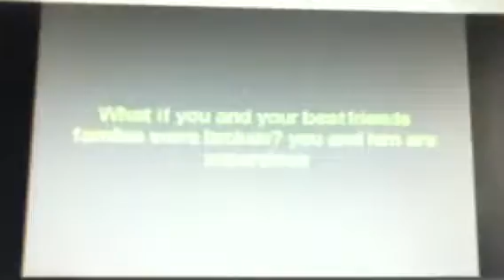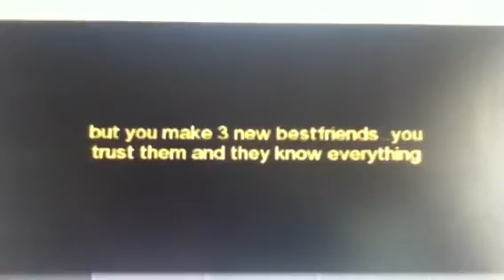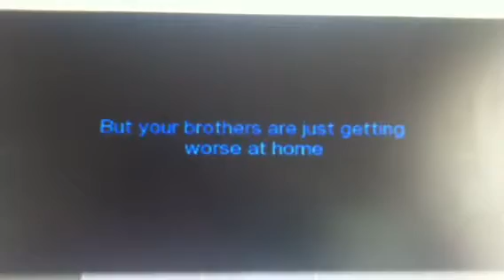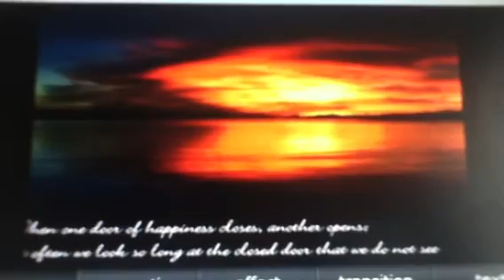Bless the broken road chapter 14 *finale*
*2 years later *
Selena pov
Today's my 18th birthday and I twirled around in my white gown. I had a crown on my head and a white veil. My bruises were gone. I picked up my 1 year old baby girl Kendell and spun around
Kendell: guu
I put her down and Tay Miley and Demi walked in
Tay: you ready?
I smiled
Sel: yes
Tay Miley and Demi walked behind me and I went to my dad he took my arm and walked me down the isle. I walked on the stage and stood in front of Justin he smiled at me
Justin pov
Selena looked beautiful the preacher said the vows
Do you take Selena to be your lawfully wedded wife?
Justin: I do
Selena pov
I've been waiting for this moment practically my whole life
Do you take Justin to be your lawfully wedded husband?
Selena: I do
We kissed. It was perfect I smiled through the kiss Tay Miley and demmi woohooed!
Soon me Justin and kendell got in the just married car and drove off into the sunset.
2 years after that
Selena pov
It was Christmas time and me and Justin has another baby we named her Chelsea after justins mom. Kendel was 3 and Chelsea was 2
Justin pov
I couldn't love my family anymore
Selena pov
Sel: kendell look you got a barbie doll!
Justin: you like?
Kendell: YAY
Sel: and chelse Santa got woo a tweedy beaw
Justin: oh your so cute
Chelsea: wrhhug
She giggled we all laughed we has Christmas dinner and laughed and had fun. I was happy with my new family